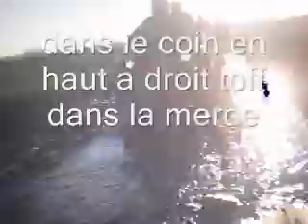toff 26dec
rando quad